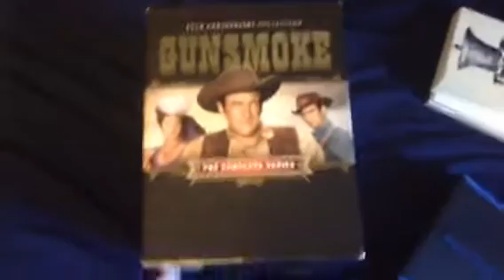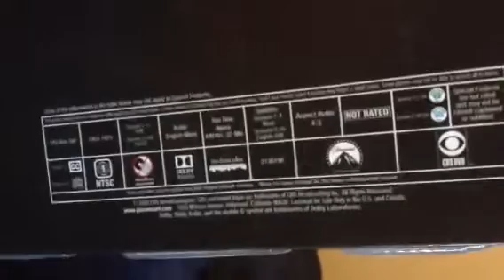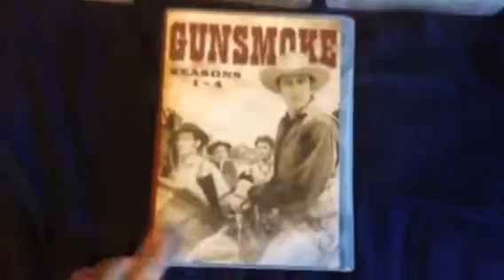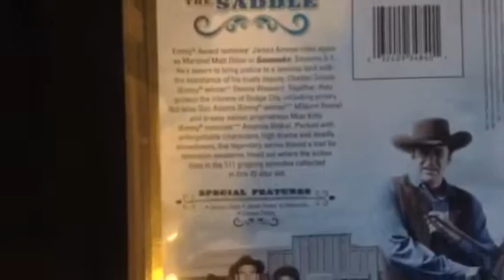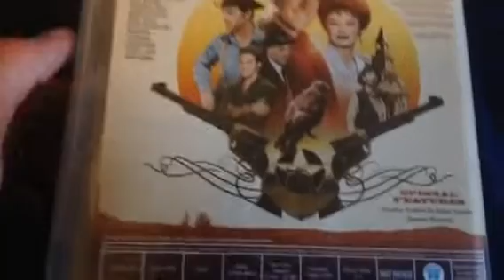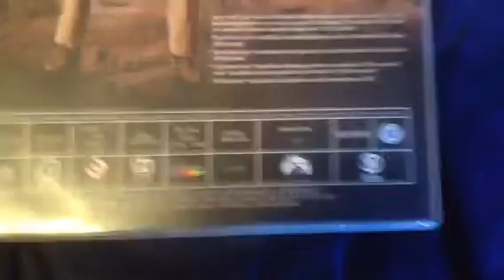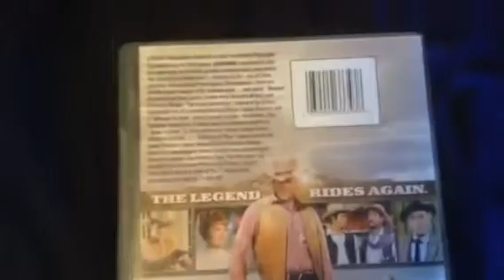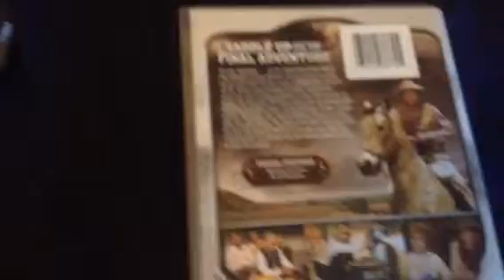Gunsmoke Complete Series I got for Christmas!!!